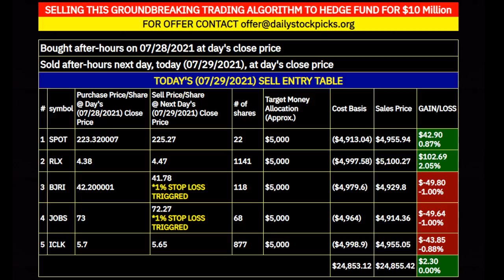Stocks to buy now for July 2021